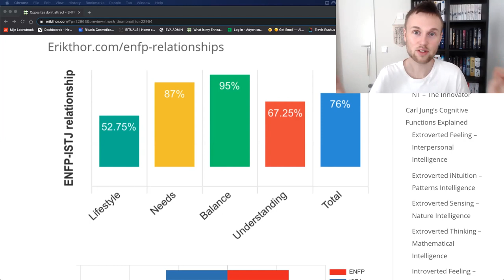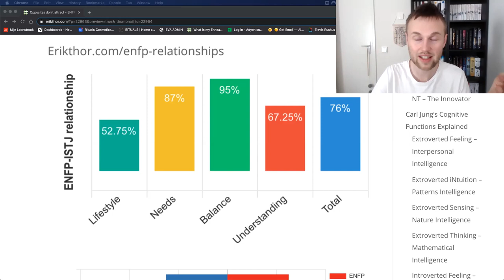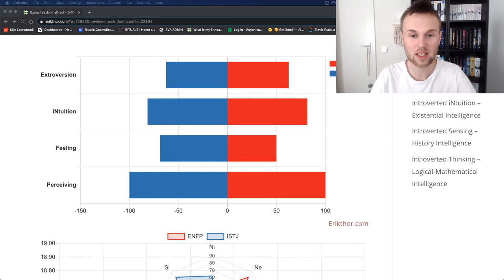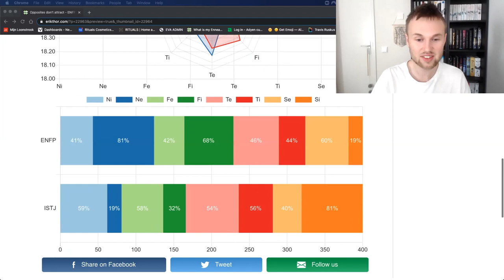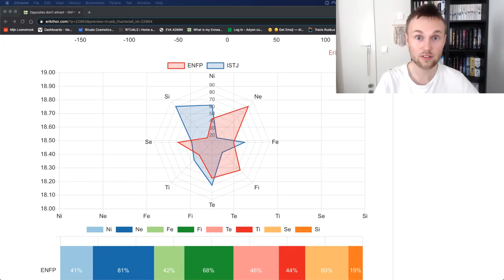ENFP ISTJ - Opposites don't exist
16 Personalities described based on who you are and how you act in a positive state of flow